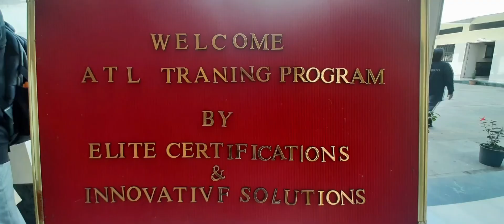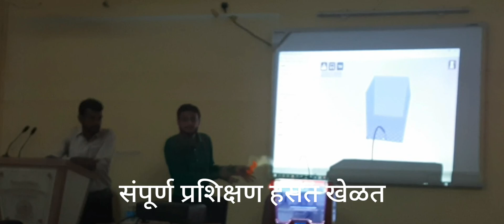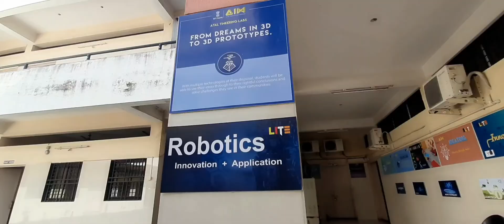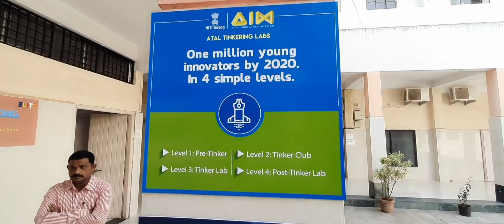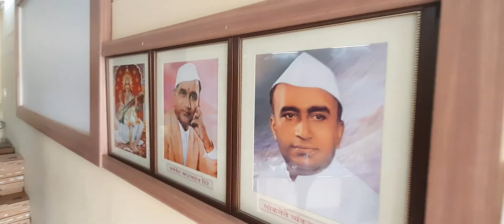ATL (Atal Tinkering Lab) Training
महात्मा गांधी विद्यामंदिर आणि आदिवासी सेवा समिती नाशिक या संस्थेमधील ,  केंद्र शासनाच्या  NITI आयोगामार्फत अटल टिंकरिंग lab प्राप्त शाळांमधील शिक्षकांचे इलाईट सर्टीफिकेशन and इनोव्हेटीव्ह सोलुशन मार्फत प्रशिक्षण घेण्यात आले. सहा दिवसीय प्रशिक्षणातील काही क्षण आपल्यासाठी देत आहे. जपान देशामध्ये विद्यार्थी ज्याप्रमाणे संशोधक वृत्तीने शिकतात किंबहुना त्यांचा अभ्यासक्रम त्याच धरतीवर असतो. त्याचाच एक भाग म्हणून मुलांमध्ये जिज्ञासा वृत्ती निर्माण होऊन संशोधक दृष्टी प्राप्त होण्यासाठी अटल टिंकरिंग lab उपयुक्त आहे.